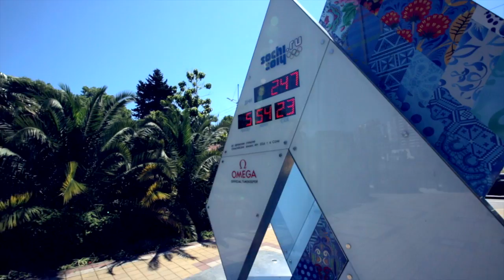HUIPSTER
Сюжет с еще одним сочинским блогером Антоном Грищенко c ником huipster в ЖЖ. Он пока еще малоизвестен, но как говорится дело за малым. С таким-то ником! )))